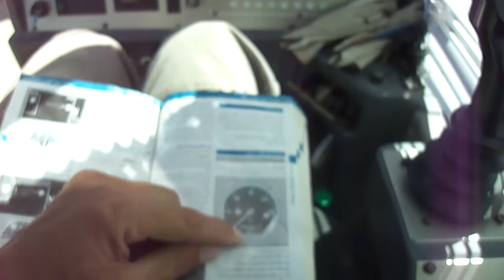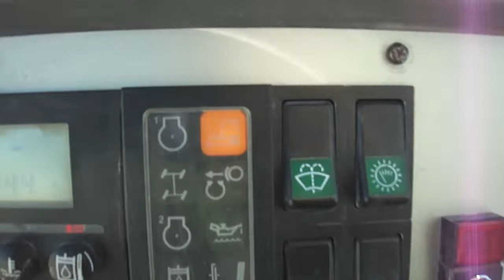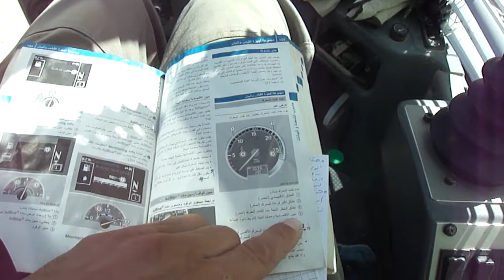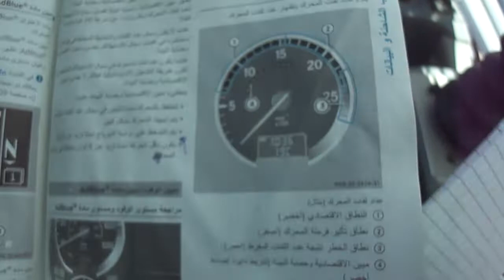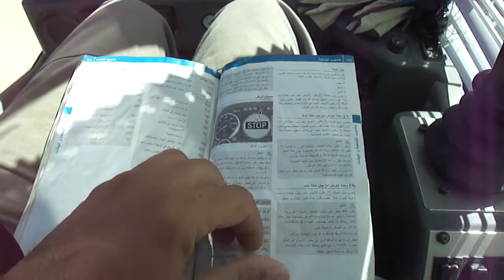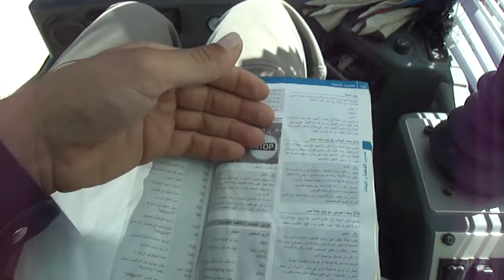عدد لفات المحرك04